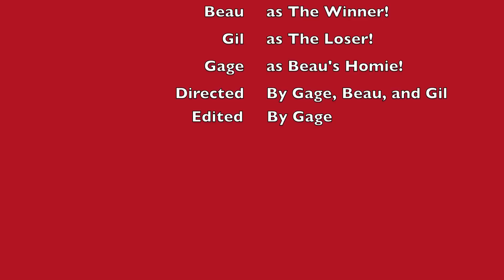Deal Goes Wrong Part 2!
This is part 2 to Deal Goes Wrong! Beau's alive, The Cop is alive! Who will be the winner?
FIND OUT IN THIS ALL NEW VIDEO DEAL GOES WRONG PART 2!